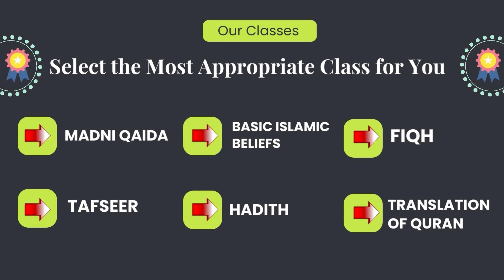Allah Ki Siffat اللہ کی صفات || By Sahibzada Ahmad Saeed Yar Jan Saifi Sb